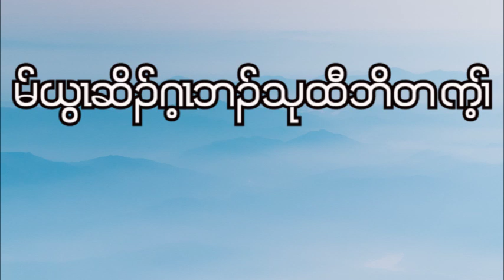Job : Chapter - 13 ( April - 17 - 2023 ) Daily Chapter Bible Study